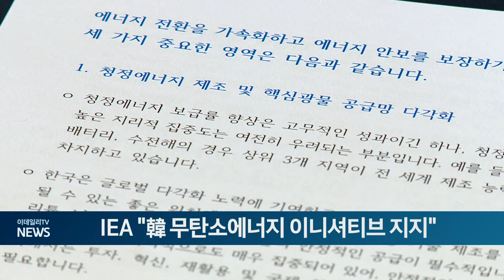IEA "韓 무탄소에너지 이니셔티브 지지" (20240903)